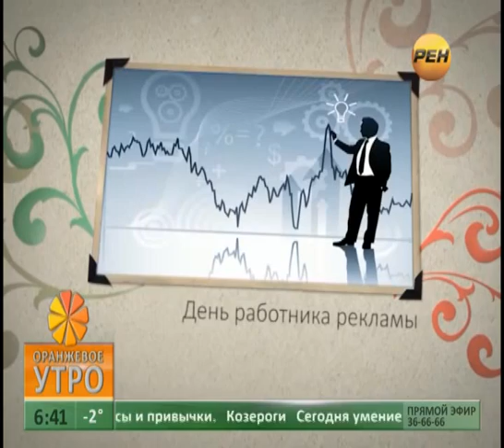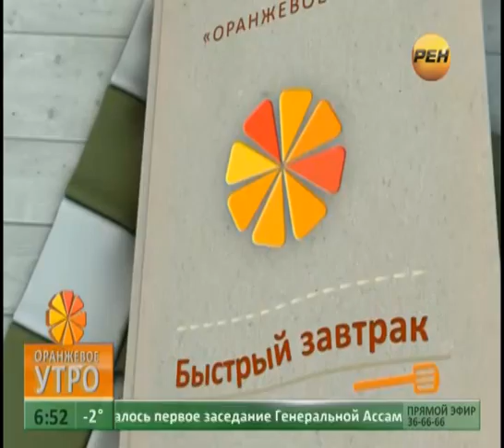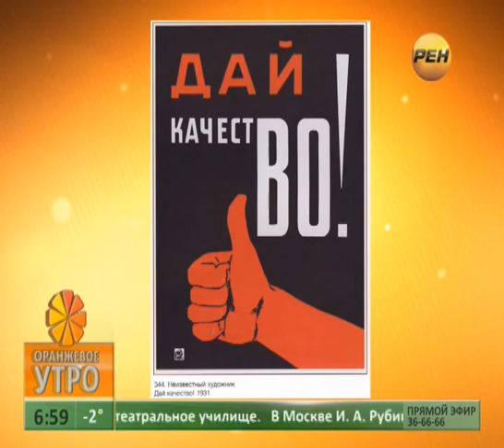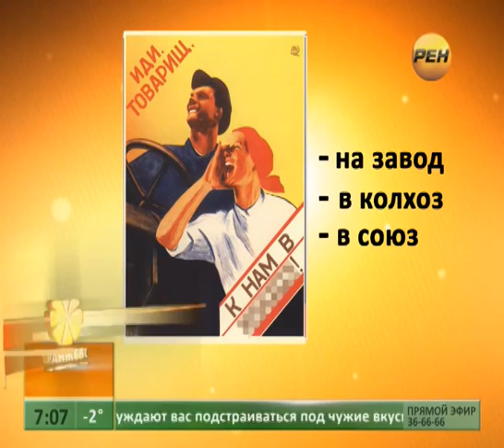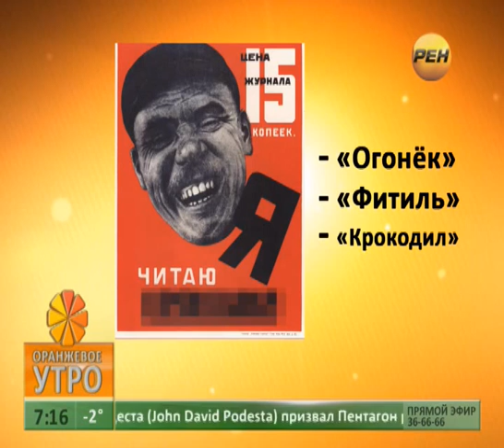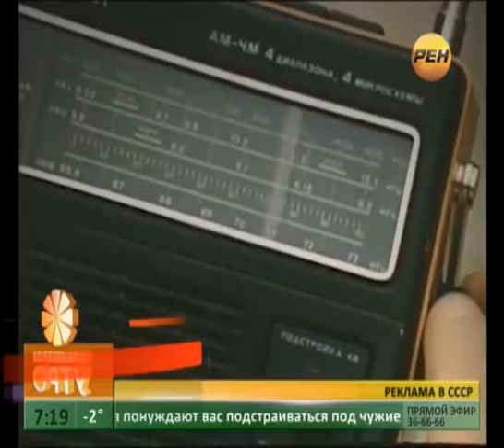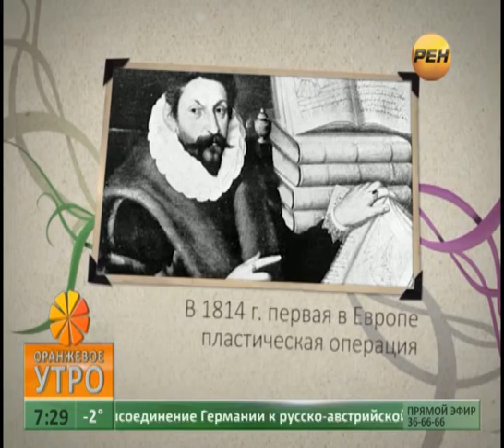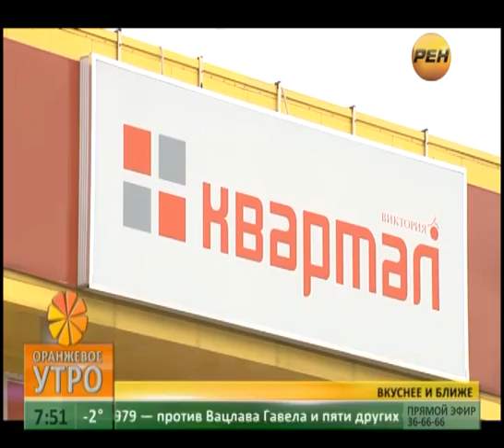Оранжевое утро. Эфир 23 октября